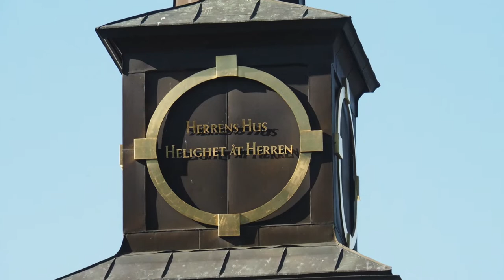Finland Temple History 75 Years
Latter-day Saints in Finland have been blessed to belong to temple districts in Switzerland, Sweden, and Finland. The blessings of the temple have been well worth the sacrifice, travel, and effort in temple attendance and worship.